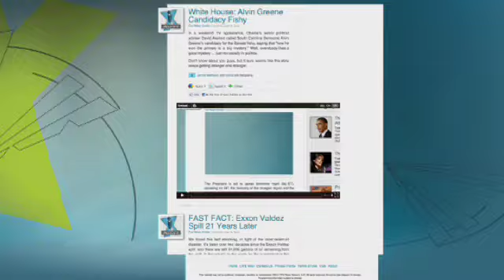Rpt: Pakistan Asks CIA to Suspend Drone Strikes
Shep reports on the news that Pakistan is privately demanding a suspension in drone strikes against militants and a reduction in the number of intelligence personnel on the ground. Bob Baer, a former CIA Case officer, says a scaled back U.S. presence in Pakistan would be "a catastrophe."